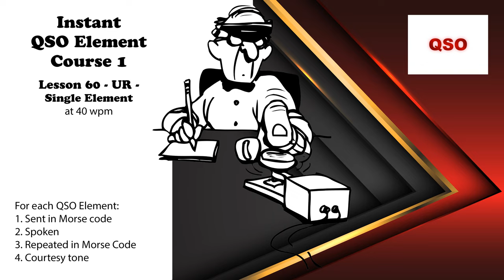Course 1 - Lesson 60 - UR - Single Element